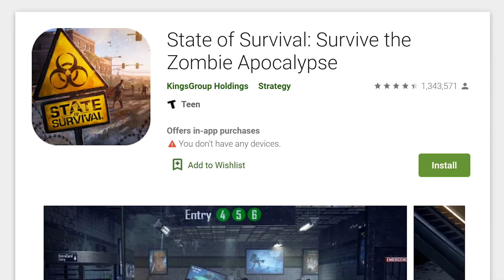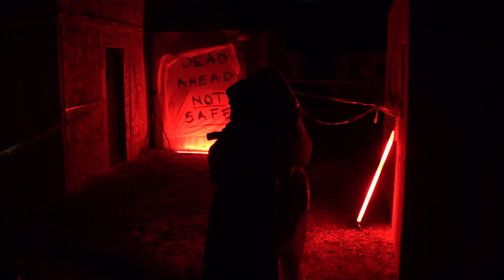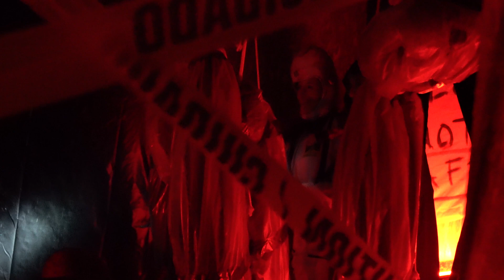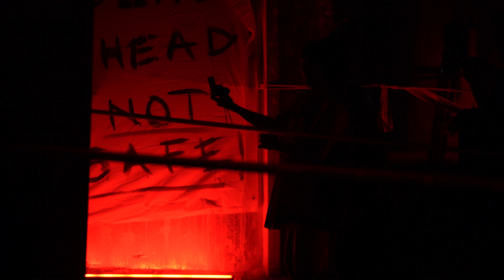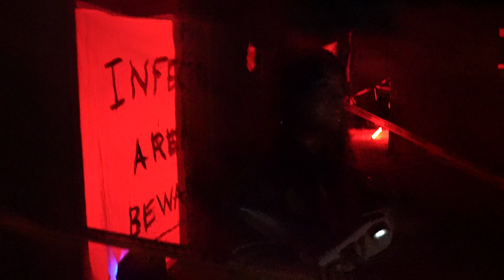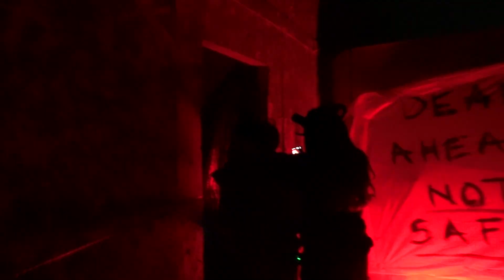OFFLINETV HAUNTED MAZE (EPILEPSY WARNING)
Use Code OFFLINESOS for a Rare Character and 2000 Biocaps

SUMMER MERCH DROP!! ☀️🍹

🎵 Music
• Hyper Potions & Subtact - Adventures